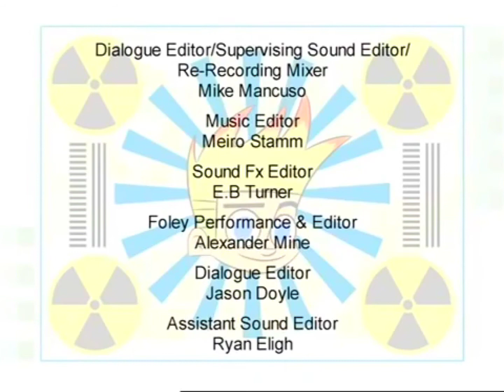Here Johnny Here Boy! Johnny Applesauce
Here Johnny Here Boy!

Written By
LAZAR SARIC

Storyboard By
DAVE PEMBERTON

Directed By
LARRY JACOBS

Johnny Applesauce

Written By
ADAM BEECHEN

Storyboard By
KEVIN CURRIE

Directed By
LARRY JACOBS